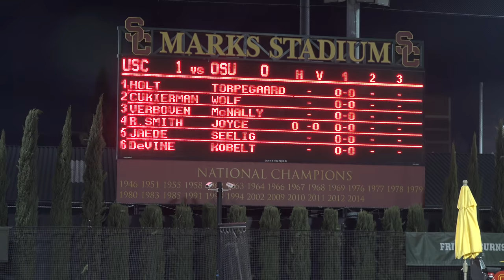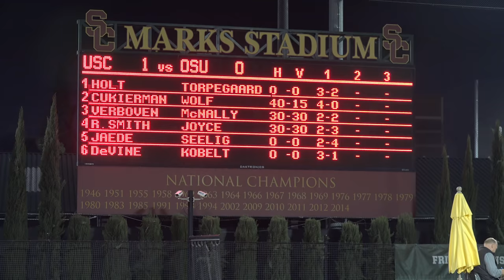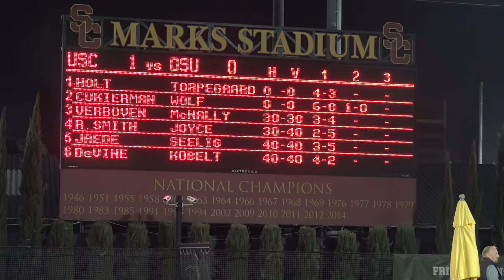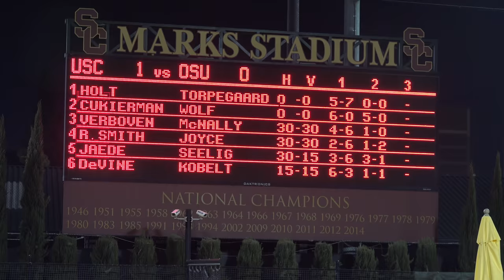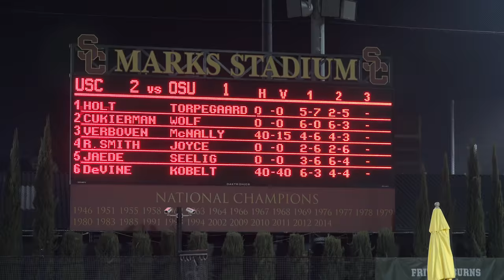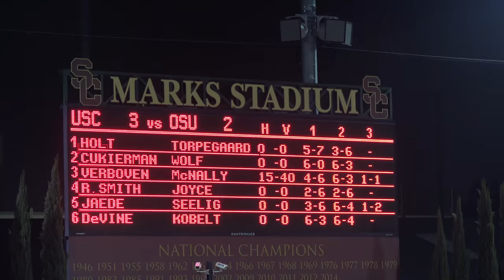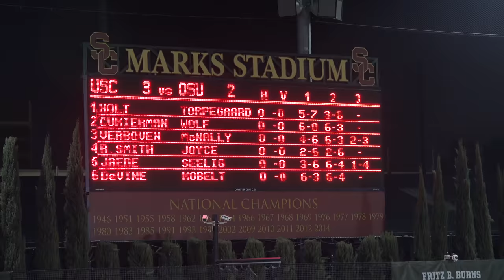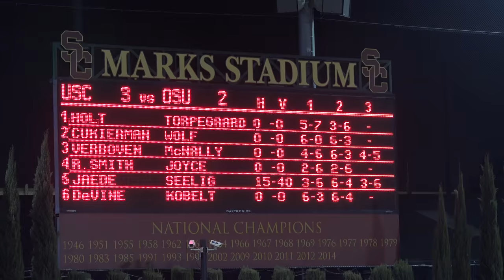03 13 2018 Holt (USC) Vs Torpegaard (OHST) #1 men's tennis singles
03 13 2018 #2 Mikael Torpegaard (OHST) Vs #12 Brandon Holt (USC).